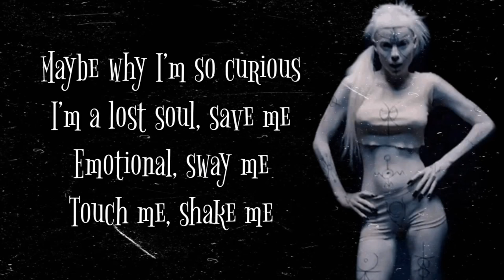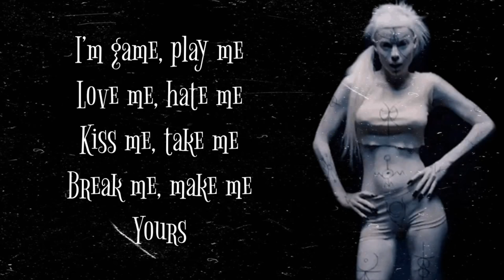B-b-baby Here boy are you crazy? (Die Antwoord - Pitbull Terrier - Lyrics)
Sorry guys if there is no music. Since I am the copyright of youtube, I hope you understand me, I apologize to all of you. But I will still do what I can, you are still used to it, you will still support me again, I'm sorry to all of you, thank you very much

I have new content guys this is tutorial video I hope you will continue to support me thank you